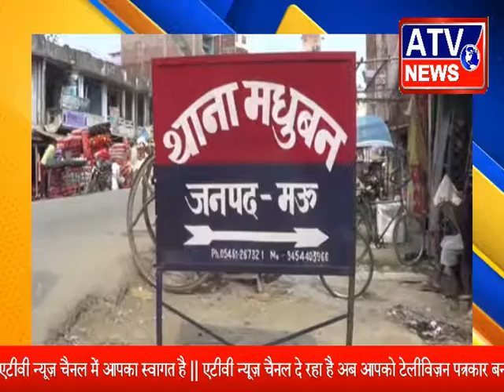प्राइवेट बस कर्मचारियों द्वारा महिला से गैंगरेप ATV NEWS CHANNEL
मऊ से atv न्यूज़ के लिए विनय श्रीवास्तव की रिपोर्ट